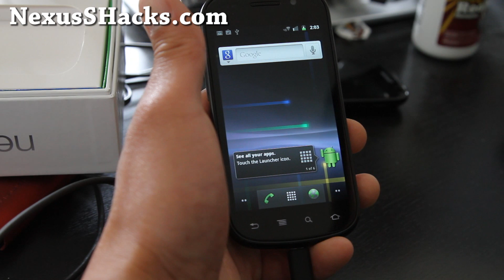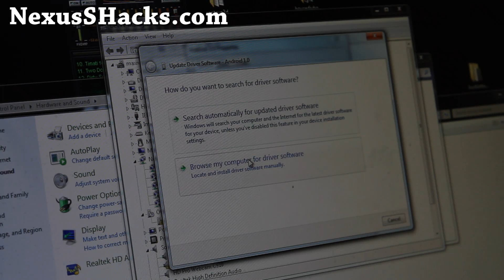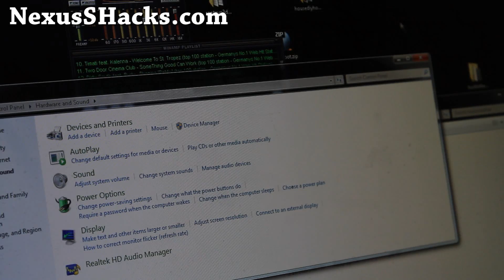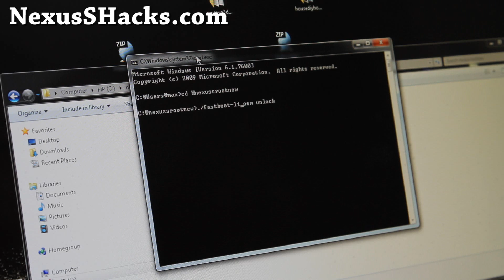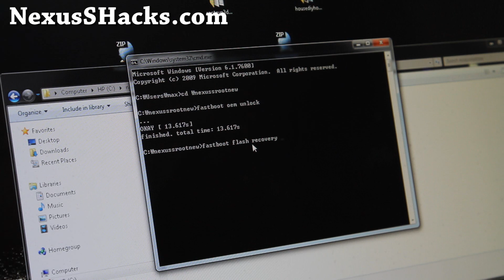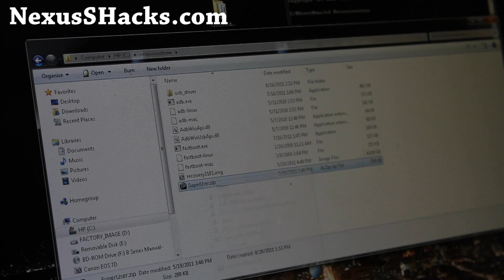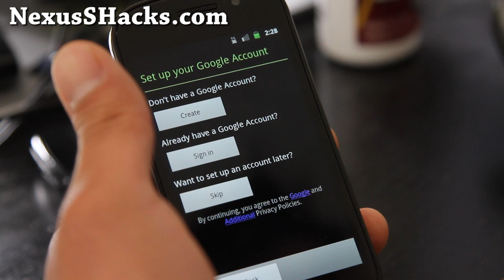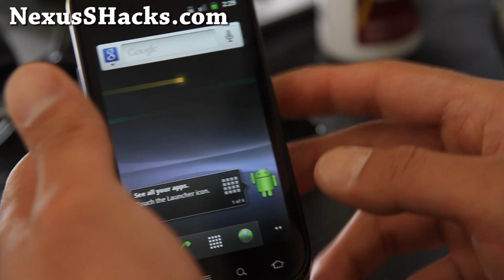How to Root Nexus S or Nexus S 4G!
Here's a complete no-brainer guide to rooting your Nexus S or Nexus S 4G!

Works with GB, ICS, and Jelly Bean.

Nexus S Reference

For all ROMs, you need to root your Nexus S FIRST!

Nexus S ROM Reviews
SuperOSR ROM for Nexus S: